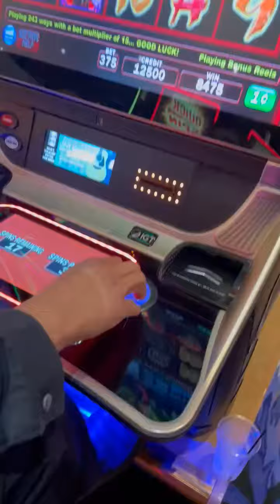decent bonus 🎰🍀 triple fortune dragon 🪙🐲🐉